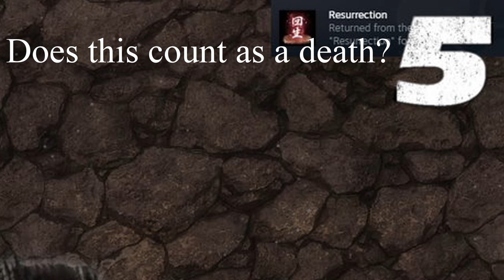Lone Pupper | Sekiro: Shadows Die Twice Episode 1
Guessed who my waifu is yet?